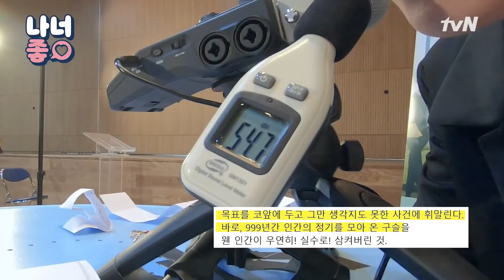[나너좋] 게임에 너무 진심이야♥ 장기용X이혜리X강한나X김도완 찰떡 케미 간떨어지는동거 EP.5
999살 구미호 신우여와 쿨내나는 99년생 요즘 인간 이담이 구슬로 인해
얼떨결에 한집 살이를 하며 펼치는 비인간적 로맨틱 코미디

매주 [수목] 밤 10시 30분 tvN